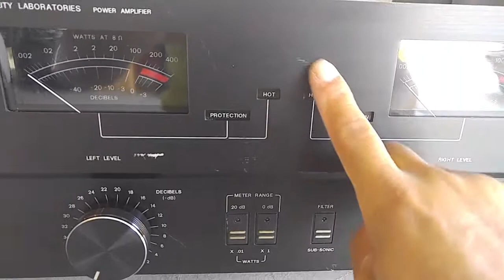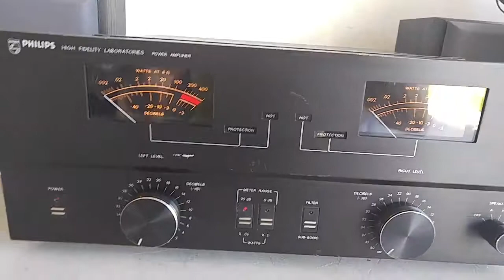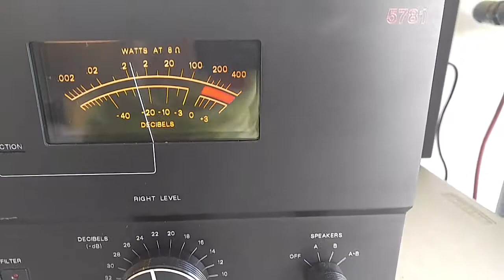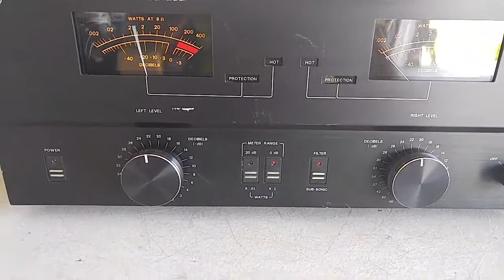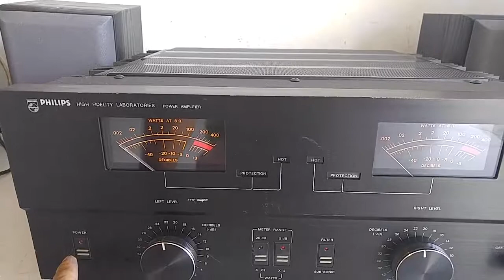RARE Philips High Fidelity Labs 5781 Power Amplifier Demo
Rare Philips High Fidelity Labs 5781 Power Amplifier